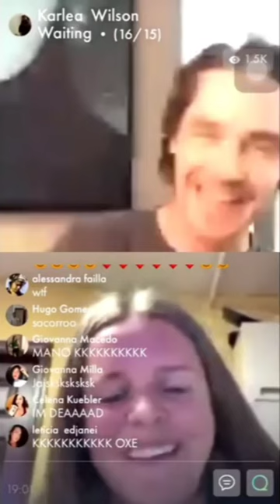Liam Payne on collabing with ZAYN and Niall Horan , QJAM App live 8-9-20